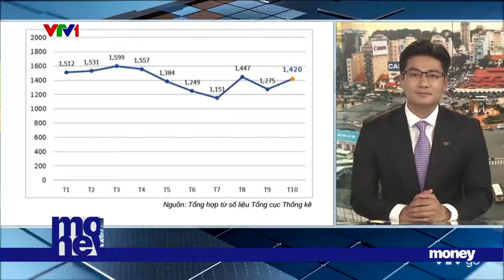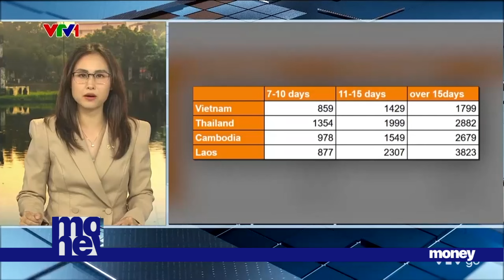Việt Nam là điểm đến “có 1 không 2” hút khách Ấn Độ | VTVMoney